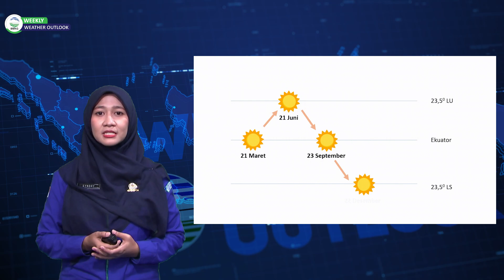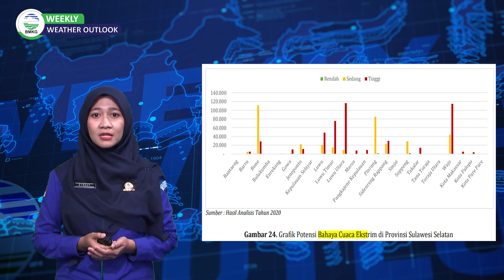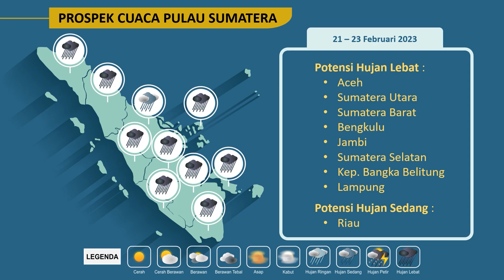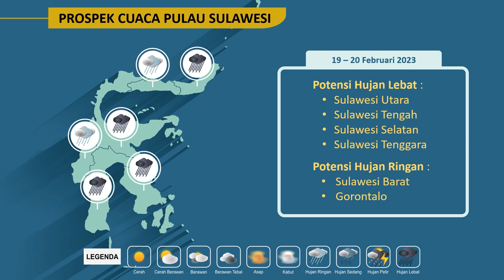Weekly Weather Outlook Ep.122 - Banjir Sulawesi Selatan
Tanggal 13 Februari 2023 yang lalu terjadi banjir di wilayah Sulawesi Selatan. Hujan lebat hingga ekstrem melanda wilayah Sulawesi Selatan sebelum kejadian banjir tersebut. Apa penyebab hujan lebat hingga ekstrem tersebut?
Mari simak tayangan berikut.